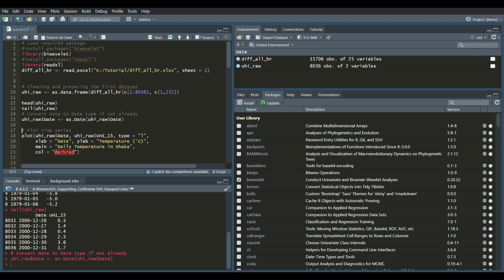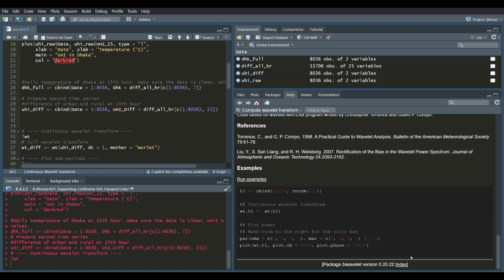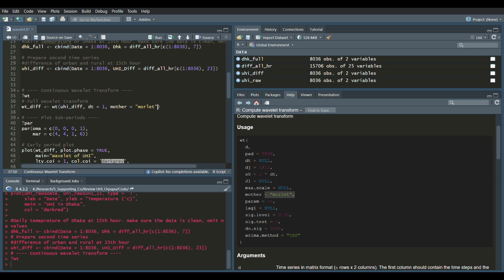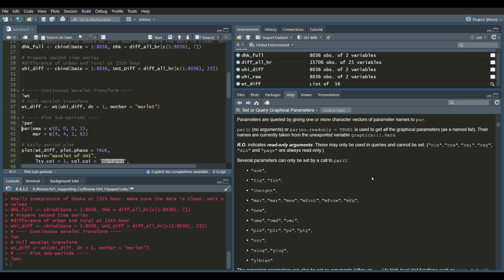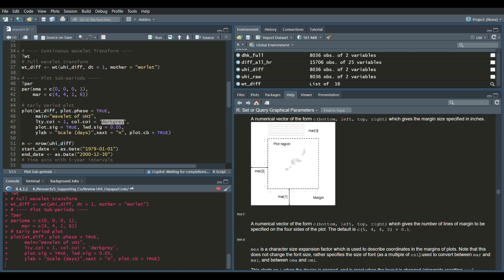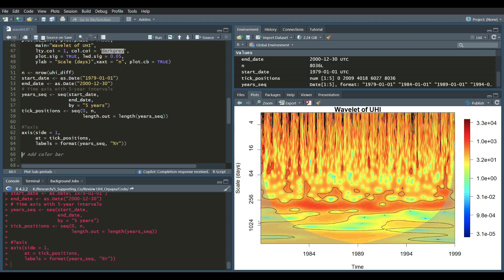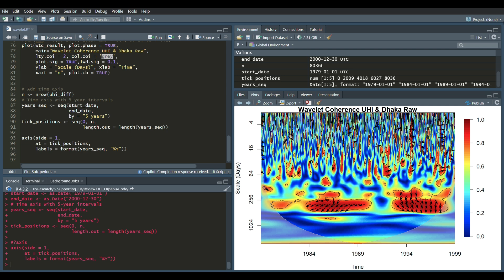Wavelet Analysis and Interpretation of Graph in R | SEE Lab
Learn how to perform wavelet transform and wavelet coherence analysis in R using the biwavelet package. In this tutorial, we explore time-frequency patterns in Urban Heat Island (UHI) data from Dhaka. You’ll understand how to prepare data, apply continuous wavelet transform, and interpret phase, scale, and significance levels — all step-by-step!

Topics Covered:

Continuous Wavelet Transform (CWT)

Wavelet Coherence Analysis

Perfect for students, researchers, and climate data analysts working with time series in R.

If you are new to R, please visit R Programming Tutorial - Learn the Basics of Statistical Computing